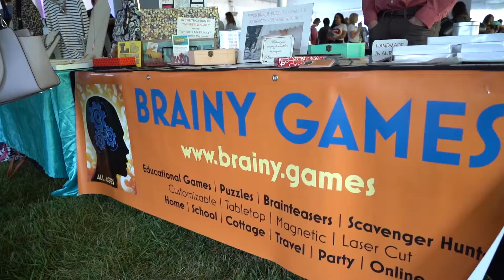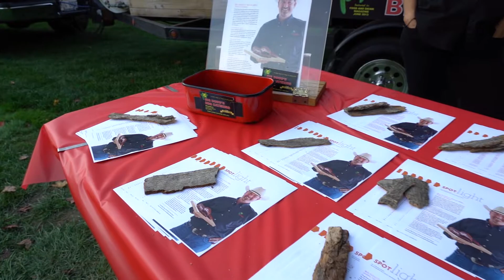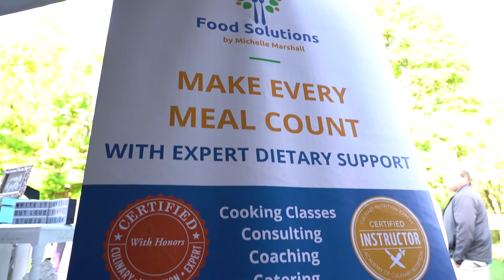KS Studios: Dreams to Reality Wedding Show Event Videography Highlight Video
Another year has come and gone and the Dreams to Reality wedding show was a HIT once again! It was such a pleasure being a part of this special event!